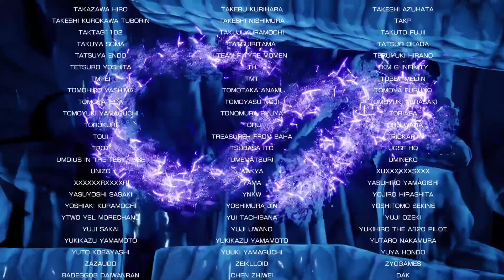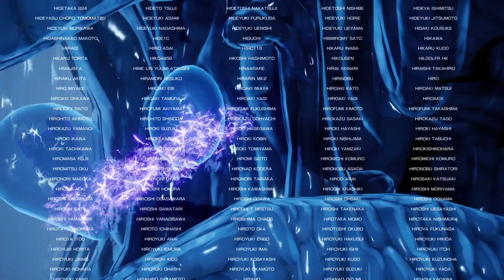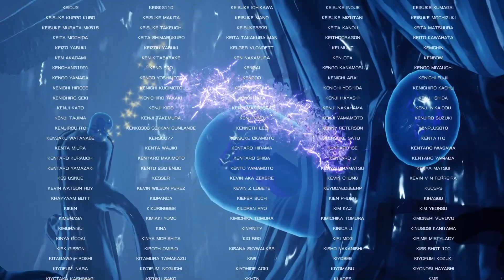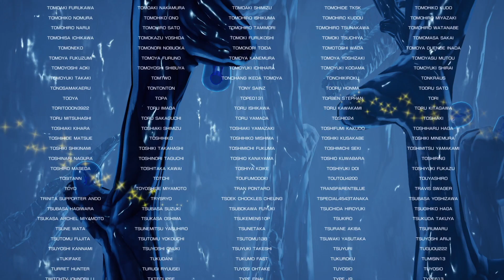『R-TYPE FINAL 2』085 ★ B-1D2 BYDO SYSTEMβ